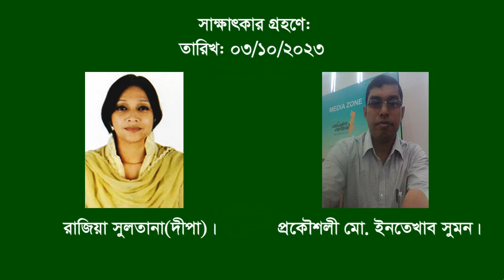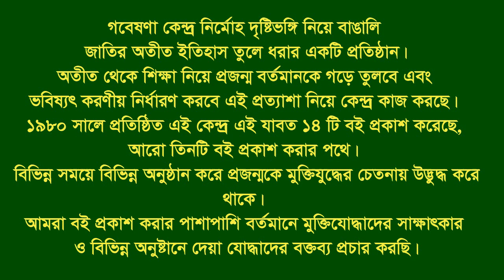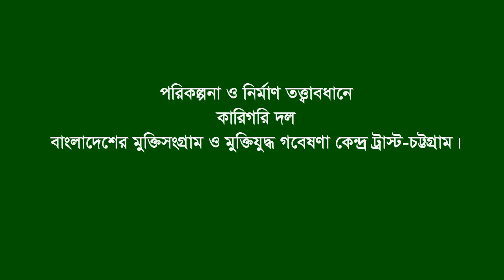Interview of Md Sirajul Hoque * Kaligonj. Narayongonj. F Fighter. FF.